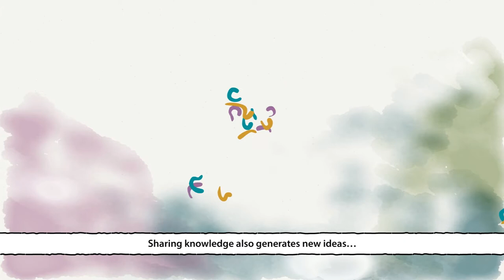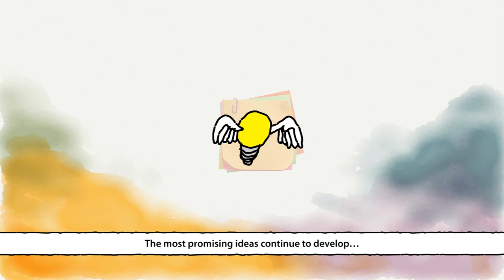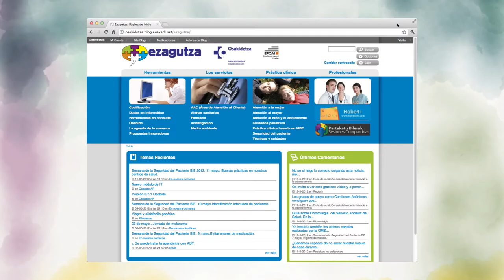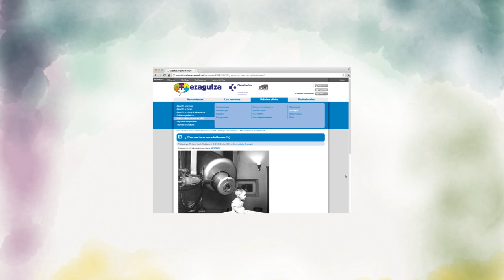What is Knowledge?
Video presentation for the Knowledge Management Platforms created by Osakidetza Comarca Bilbao: Ezagutza and Hobe+.

This platforms are feed and managed by the health professionals themselves, in a completely open form.

Ezagutza is oriented to knowledge management, while Hobe+ is focused in idea farming, both inside the Public Health System.

This work was a direct request from Comarca Bilbao to showcase the platforms. Original animation concept was created directly on the briefing meeting, with no previous concepts.

Translation and Voice: Paul Trollope
Music: If The Blues Were Some Other Color - The James Quintet - Licencia CC